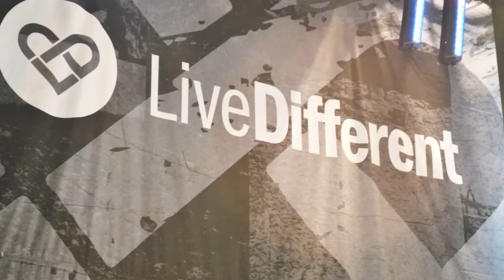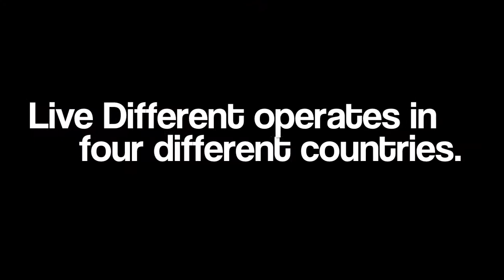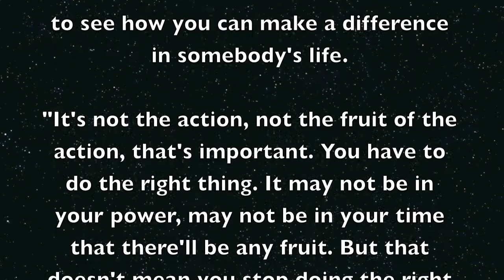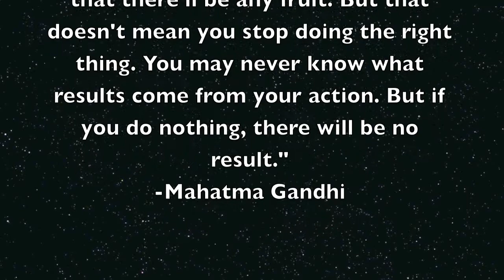International Organizations: Live Different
Social Studies 20-1 International Organizations Inquiry Project
By: Madyson and Dakota
LIVE DIFFERENT

Lyrics to our Recommendation Rap:

Live-Different,
It's different than anything out there,
Pulling your heartstrings it makes you go out there,
Mexico, Haiti, Thailand, Dominican
Building the houses that people will live in.

I am here today
To recommend it to you
The first thing is,
It improves their lives.

They are travellin fast
And they're travellin far
And they're coming for you
In their little car

Reducing apathy
In the community
Causing people to go
And to stop being lazy!

People of the world
Put your hands together
We're gonna weather this storm

Songs used (in order):
Sacrilege - the Yeah Yeah Yeah's
We're All In This Together - High School Musical
Down the Road - C2C